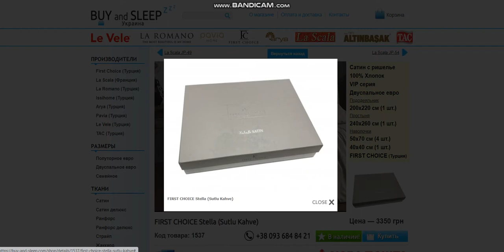💙💛🇺🇦 Інтернет-магазин Постільної білизни | BUY and SLEEP в Україні!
Купити Постільну білизну в Україні!